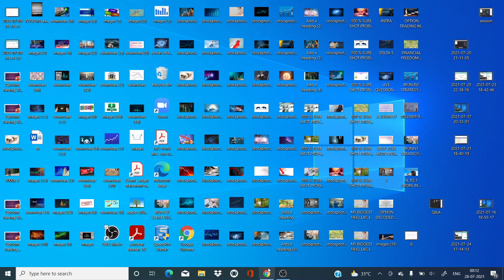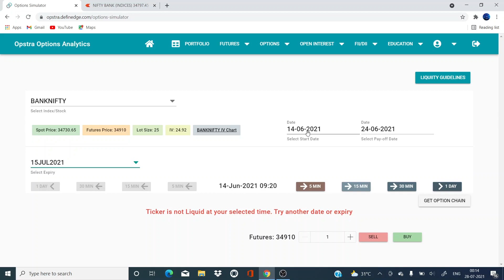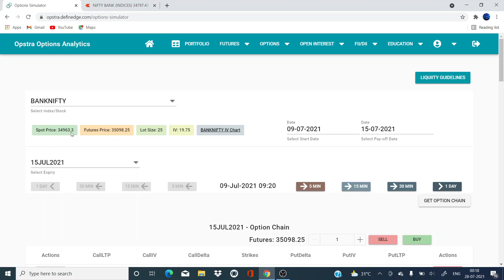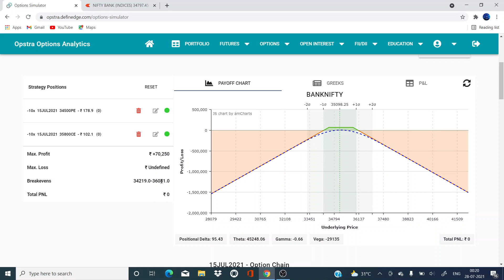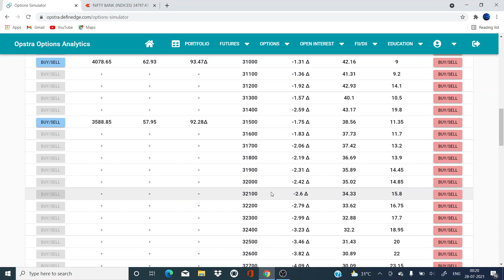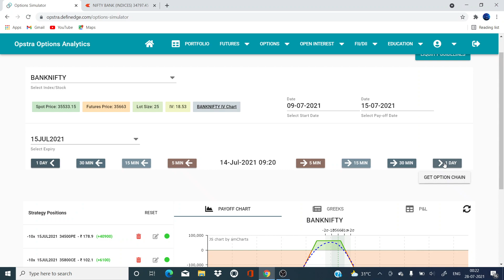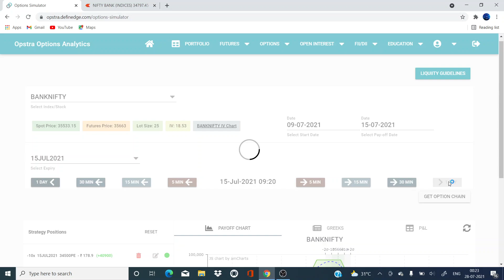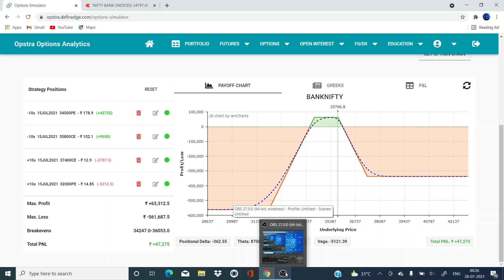JACKPOT BANKNIFTY STRATEGY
Welcome to Options Decoded, learn options selling in the simplest way possible. *Yahan lakhon ki strategy free mein milti hai*

OR
Search Options Decoded in Telegram to Join.

We provide mentorship for all the learners, we don’t sell courses. Join our mentorship program today to be a pro
in options selling. You can join our mentorship program by simply dropping a hi on our telegram.

You can get in touch with us anytime Here.

BANKNIFTY ANALYSIS

A journey towards financial freedom